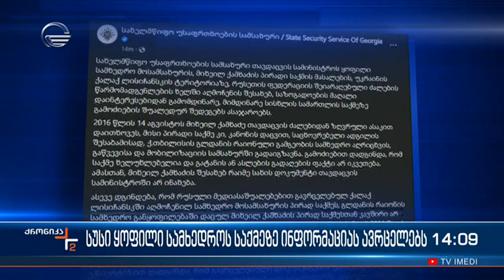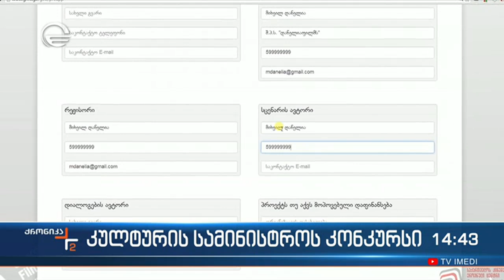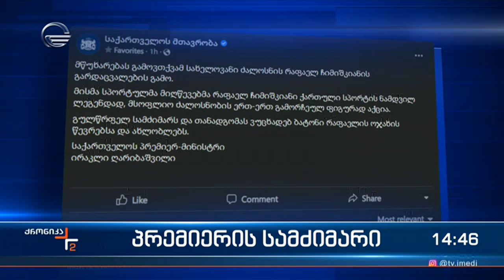ქრონიკა 14:00 საათზე - 26 სექტემბერი, 2022 წელი